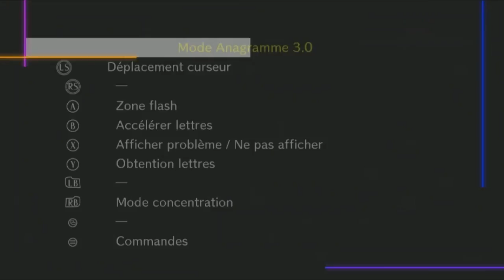ERROR - Danganronpa V3 : Killing Harmony - Let's Play FR/VF - 53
Dans cet épisode de Killing Harmony, on sait que des erreurs ont été commises...

ENFIN.
Après des mois d'attente, c'est la sortie tellement attendue de Danganronpa V3 : Killing Harmony. Et le mieux... c'est que c'est en FRANCAIS !  Nous allons commencer une grande aventure qui va nous emmener vers un nouveau Killing Game et vers le désespoir ?